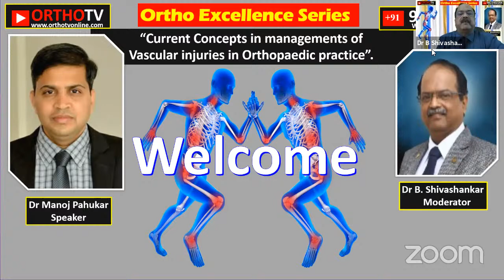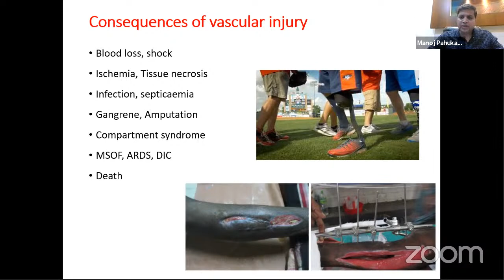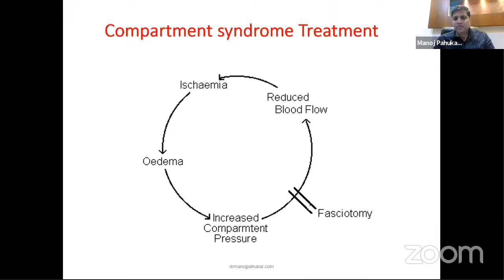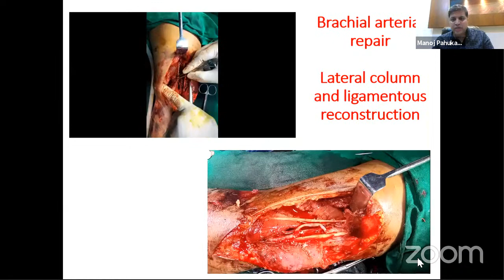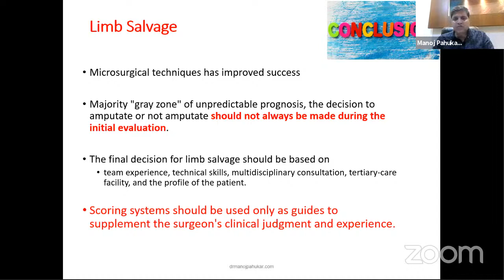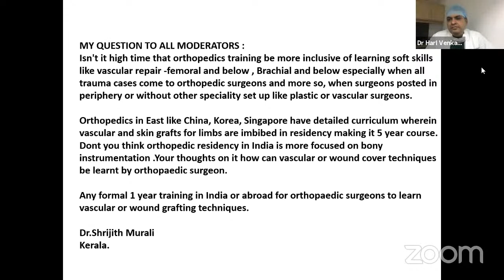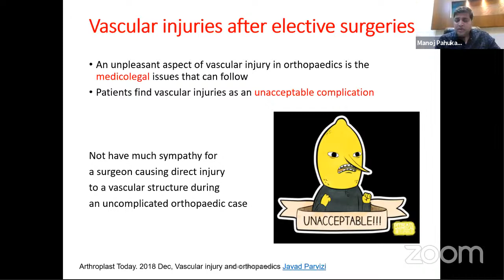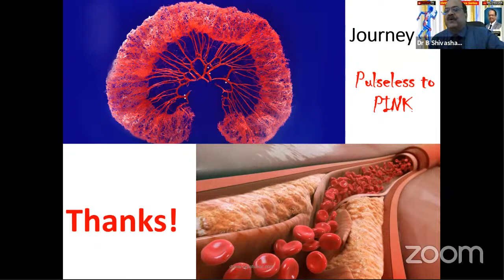Ortho Excellence Series - Current Concepts in Management of Vascular Injuries in Orthopaedic Practic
*New Series! New Series!!*

*🔺 Ortho Excellence Series*

By

*An young expert in a specific field sharing his views*

*Dr Manoj Pahukar* an Orthopaedic  Surgeon from Nagpur,  will speak on

Topic:
 *" Current Concepts in Management of Vascular Injuries with Orthopaedic Injuries."*
Based on his vast experience in treating these types of injuries.

Date and Time:
*Tuesday, 22nd September  @ 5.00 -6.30 pm IST*

Moderated by *Dr B Shivashankar.* President Elect IOA,

*Panelist*:
*Dr. Gurpal Singh* Singapore,
*Dr Hari V*,  Coimbatore,
*Dr. Ajinkya Ukarande*,
 Solapur and *Dr. L Latheef* Mangaluru
 along with

 *Dr Ashok Shyam* & *Neeraj Bijlani*
of OrthoTV

PS:  Use the same link
 to see recorded version later also on OrthoTV Channel,  if you miss live program.

*IMPORTANT*
Some of the earlier talks can be seen on the following links
*Ortho Excellence Series*

1. *Dr Pradeep Moonot* on Achilles Tendinopathy

2. *Dr Swapnil Kothadia* on Tibial Condyle Fractures

3. *Dr. Jayanth Sampath* on Supracondylar Fractures in Children

4. *Dr.A Devendra* on
Allografts in massive bone defects and Tissue Bank setup.

5. Ulnar sided wrist pain by *Dr Abhijeet Wahegoankar*.

6. Intertrochanteric Fractures treated with Intertan Nail by *Dr Vijayanand Lokhande*

7. *Dr Gururaj S* on Osteoporotic Vertebral Fractures.